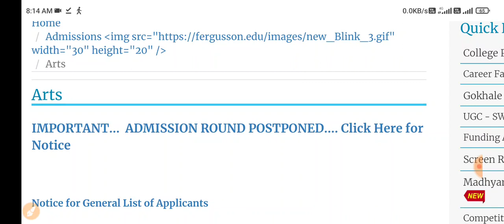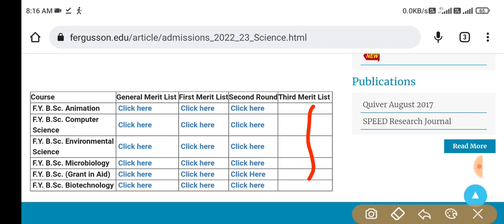Fergusson College Pune 3Rd merit list कब लगेंगी || When will Ferguson College Pune 3rd Merit List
Click here to Check job's update

 प्रिय व्यूअर्स,

   हेलो विद्यार्थी मित्रों इस वीडियो में हमने आपको फर्ग्युसन कॉलेज पुणे के थर्ड मेरिट लिस्ट कब लगेंगे इस बारे में पूरी जानकारी दी गई है वीडियो में दी गई जानकारी हमने फर्ग्युसन कॉलेज की वेबसाइट से जमा करके आप तक पहुंचाया है तो अगर आपको इसमें कोई भी संभावना है तो आप हमें डिस्क्रिप्शन बॉक्स में कमेंट बॉक्स में अपना कमेंट कर सकते हैं हम आपको जितनी जल्दी हो सके उतनी जल्दी आपको इसका रिप्लाई करेंगे तो इस वीडियो में फ्रेंड सामने फर्ग्युसन कॉलेज पुणे के थर्ड मेरिट लिस्ट आर्ट्स साइंस एंड एक्स्ट्रा फील्ड्स की पूरी इंफॉर्मेशन दी गई है अधिक जानकारी के लिए ऊपर दिए गए वेबसाइट पर जाकर आप खुद चेक कर सकते हैं ।

धन्यवाद !